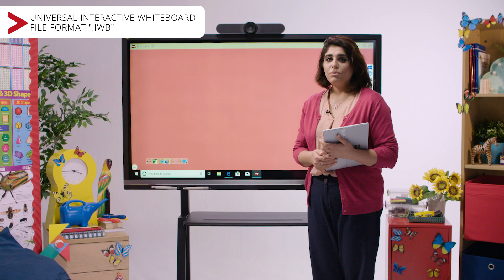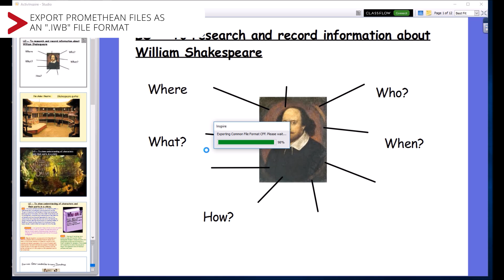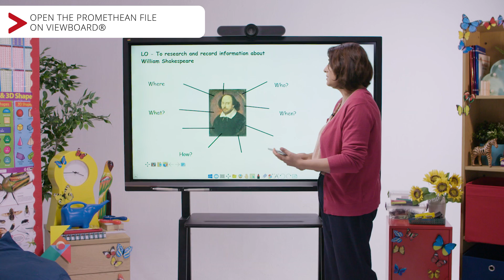Promethean and Smart Board Content Import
Teachers might be using different digital whiteboards, such as Promethean, Smart, etc. Through the use of ViewSonic digital whiteboard solution, all assets are not lost.

Teachers can continue to teach in this fashion as well as use some of the new features offered by the solution itself.